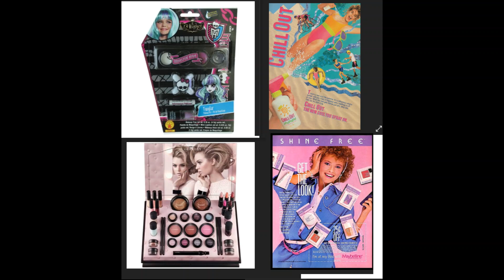Las Vegas fashion art p j s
j.h.l group